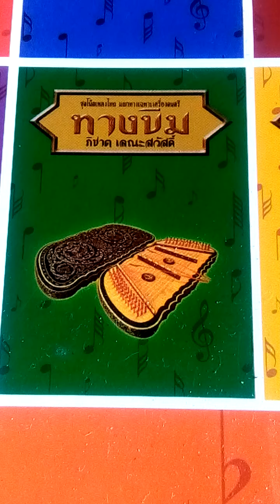Chomnang -song- Thai Dulcimer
เพลงจอมนาง  ขิม